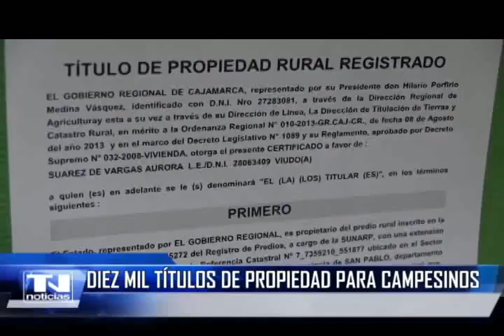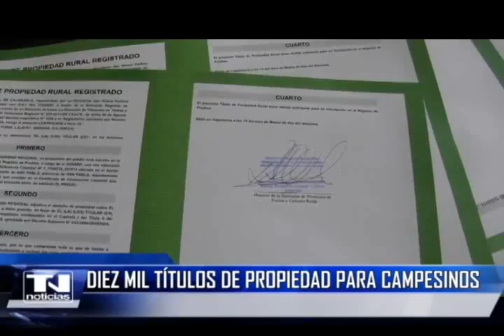Diez mil títulos de propiedad para campesinos